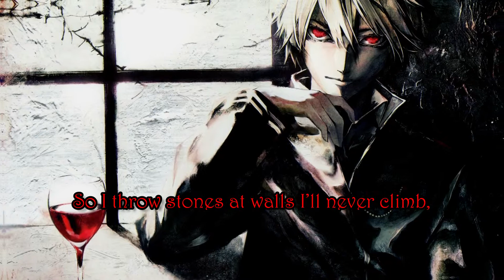Nightcore - Hourglass (By Set It Off)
Anime:
Song: Hourglass
Link to Original Song: